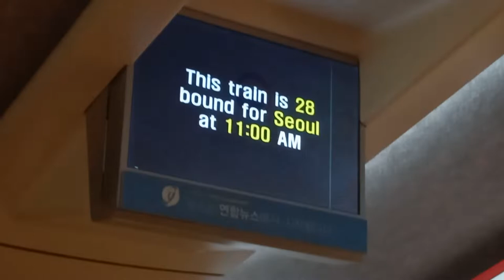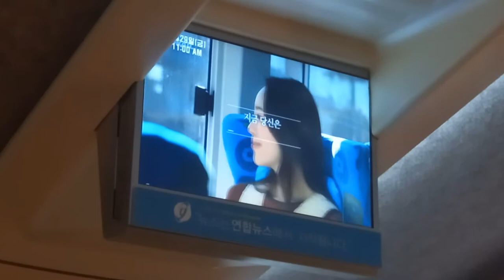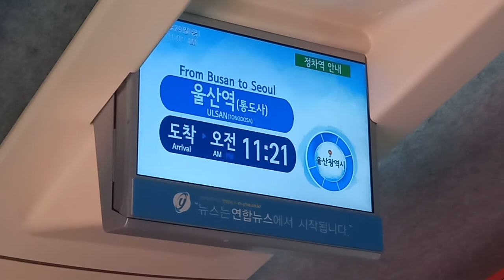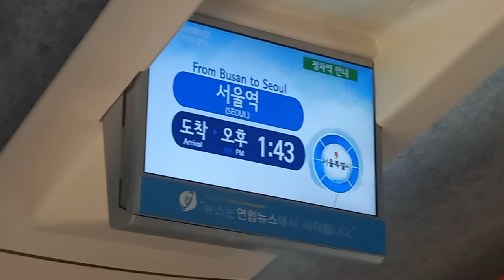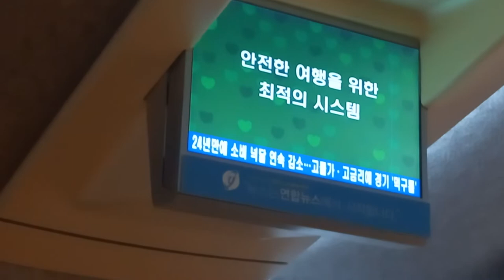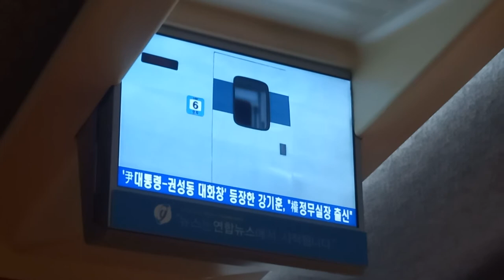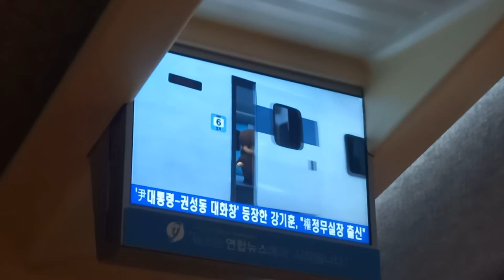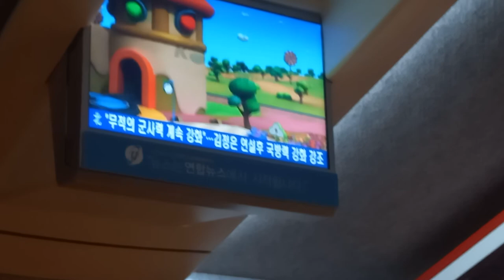KTX 부산발 서울행 28열차 부산-금정터널 주행영상 정차역 안내 비상시 행동요령, LCD(경부선 상행편)(4)